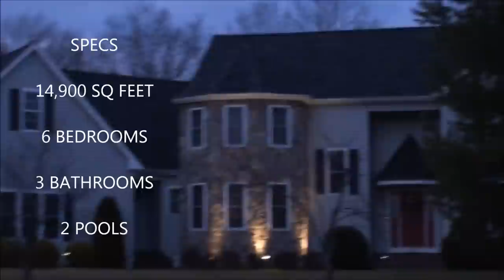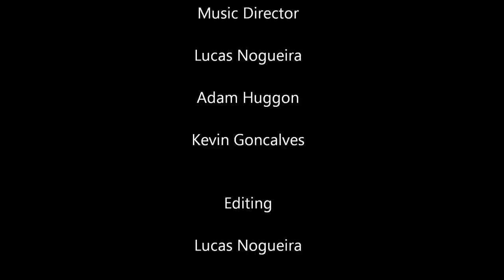Cribs Lucas Nogueira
cribs